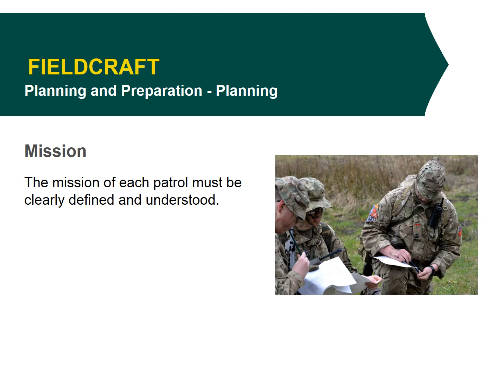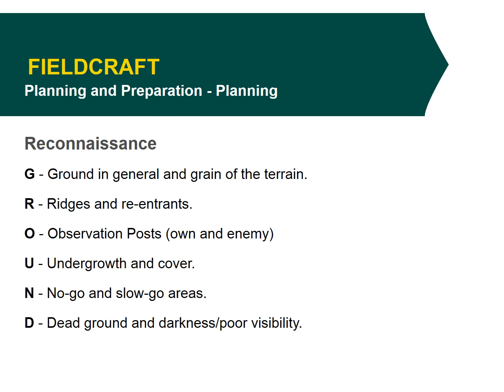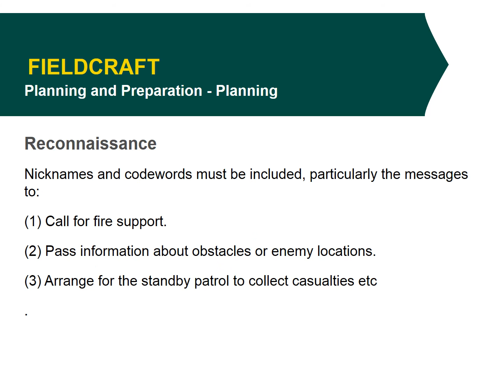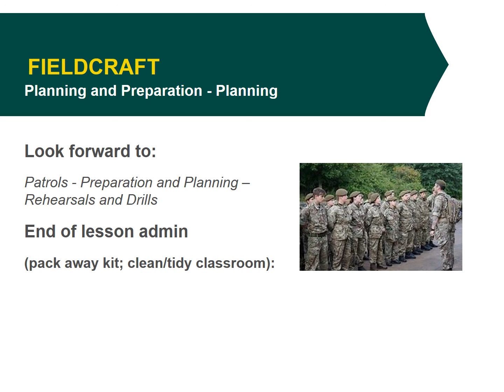1 6 2 7 2 PP Patrolling Planning and Preparation Planning